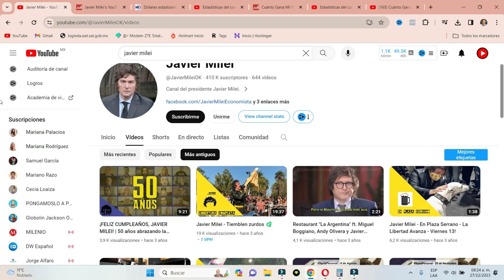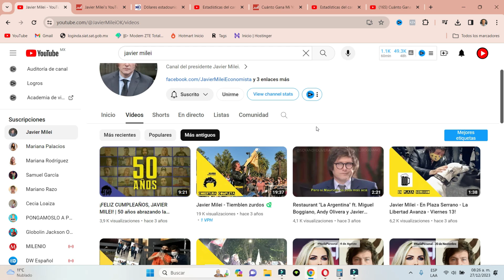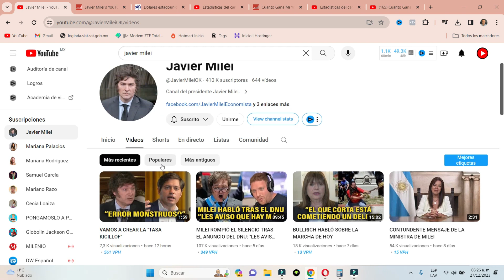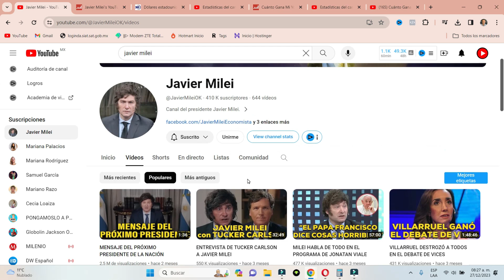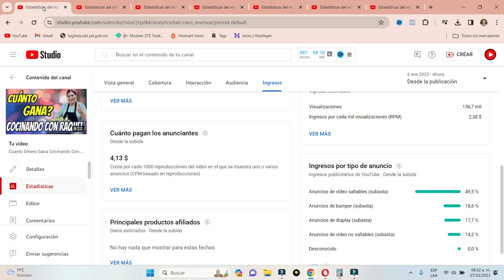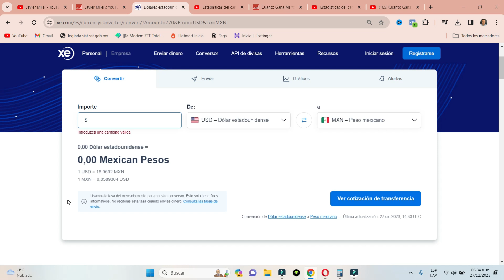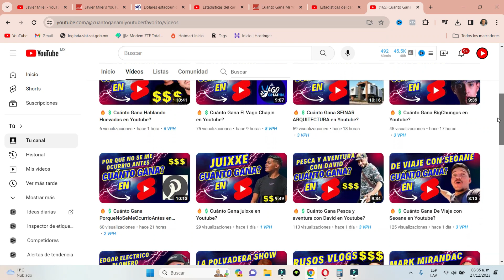🔥💲Cuánto Gana Javier Milei en Youtube?